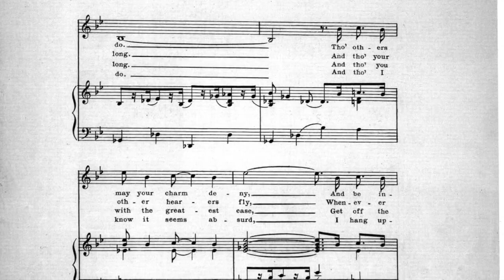George Gershwin age 19 piano roll recording of Jerome Kern I Wonder Why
Artis Wodehouse foot-pumps George Gershwin's piano roll performance of Jerome Kern's song, I Wonder Why that he recorded on piano roll at age 19.  The roll dates from 1917.

Gershwin (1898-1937) was at 19 working as a rehearsal accompanist on Broadway.  He served in that function for a number of Jerome Kern (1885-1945) musicals.  I Wonder Why was a tune featured in Kern's 1917 Comedy with Music Love O' Mike. Because Gershwin was a fluent and imaginative pianist, he made ca. 140 piano rolls from 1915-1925 as a sideline, mainly of tunes by others.  Gershwin greatly admired the work of Jerome Kern, and made piano roll recordings of several Kern tunes.